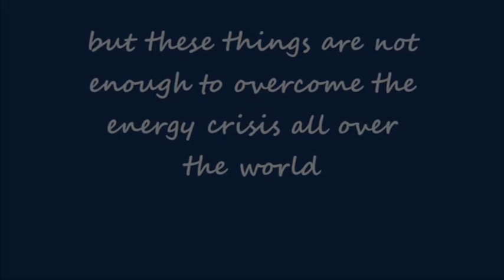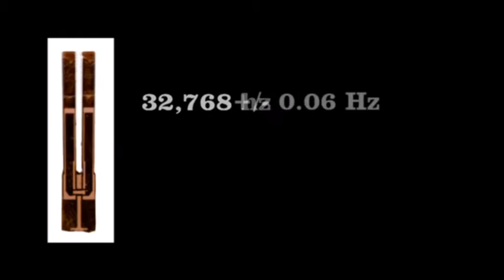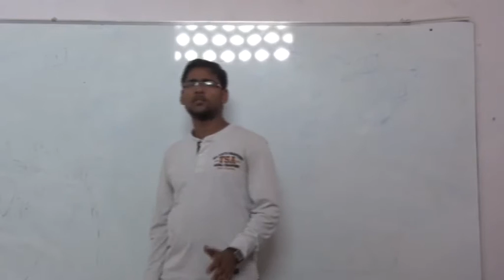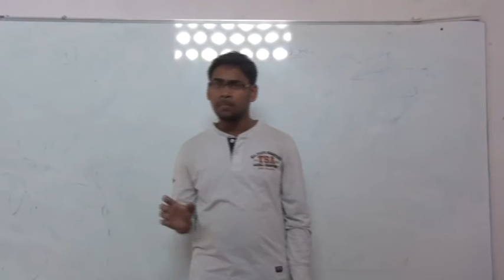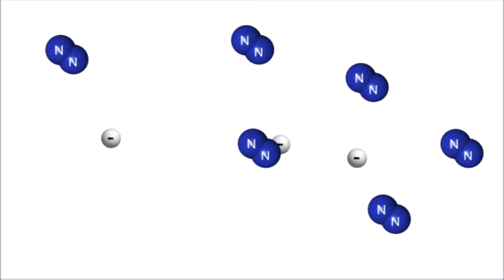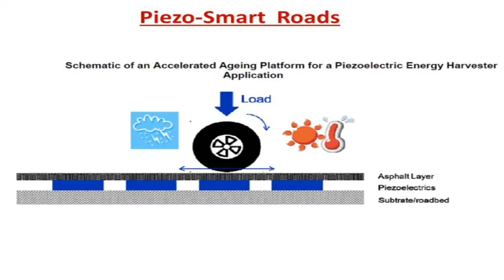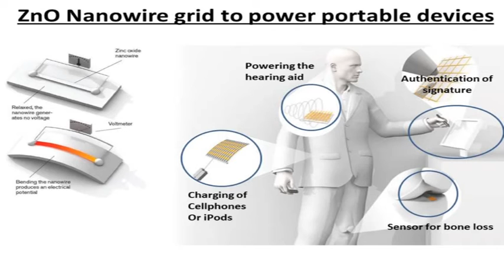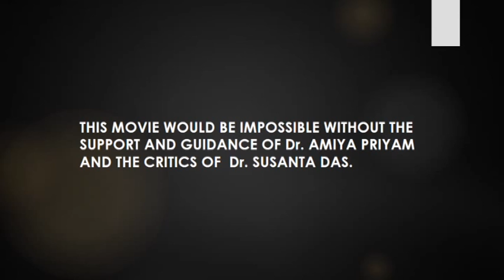Tap Twist & Turn the 'Piezo' Way to Smart Electricity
The science film titled, "Tap, twist and turn the PIEZO way to smart electricity", was selected and screened in the National Science Film Festival 2016, held at Nehru Science Centre organized by Vigyan Prasar, Govt. of India. The students were also awarded “Certificate of Merit”. .Through this film, an attempt has been made to create awareness about one of the smartest ways of producing electricity, Piezoelectricity, which is a simpler, greener and economical solution to the prevailing energy crisis.